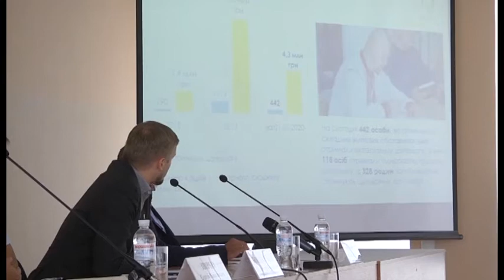У Кривому Розі презентували програму підтримки родин учасників російсько-української війни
“З повагою до воїнів”. У Кривому Розі презентували комплексну програму підтримки родин учасників російсько-української війни. Вона передбачає, зокрема, придбання житла. В обласному бюджеті цього року заклали кошти на сімдесят квартир для сімей військових. Закупівлю ще одинАдцяти  - профінансує держава. Крім того, більше тисячі бійців до кінця року зможуть оздоровитись у санаторіях або пройти реабілітацію. В рамках програми для учасників бойових дій на Донбасі доступна також безкоштовна правова допомога, освітні курси, розваги та спортивні змагання. Долучитися до активностей можна через управління з питань воїнів АТО Дніпропетровської державної адміністрації.